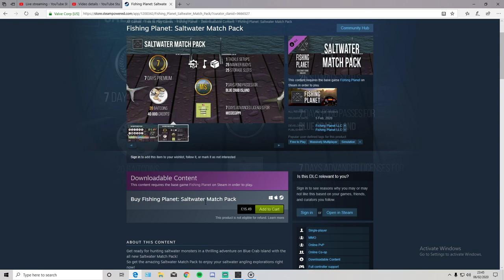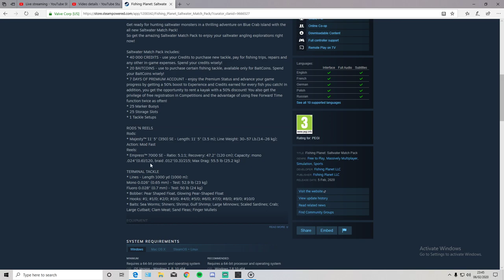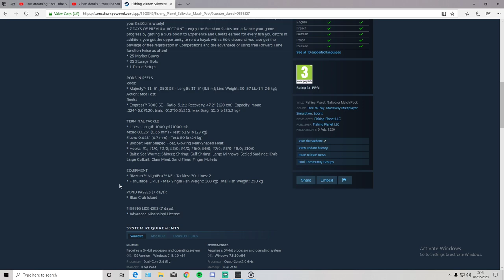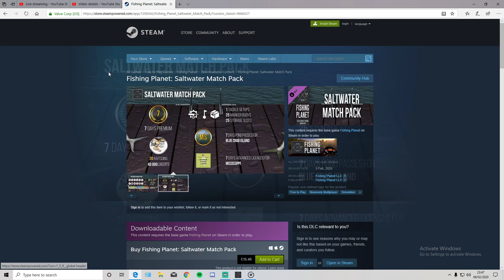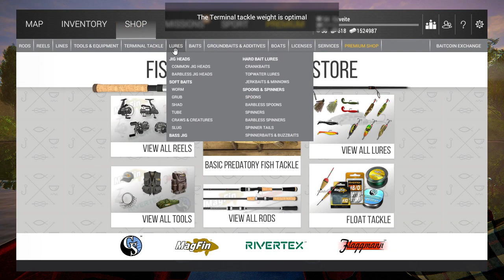Fishing Planet - Blue Crab Island Mississippi P3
Live Stream Rules:

1. Just Have Fun.

2. English only please.

3. No Advertising.

4. No Griefing.

My PC Specs:
Processor: i7-9700k.
Motherboard: Asus ROG Strix Z390-F.
SSD: Crucial NVMe M.2 SSD 500gb.
Hard Drive: 2TB Western Digital.
Ram: 16GB Corsair Vengeance LPX DDR4 3200MHz.
Graphics Card: MSI GTX 1660Ti Armor.
AOI Water Cooler: Corsair H150i PRO.
Power Supply: Corsair RM650x.